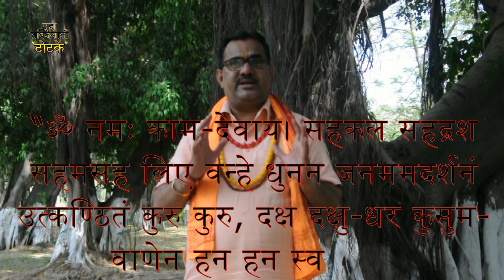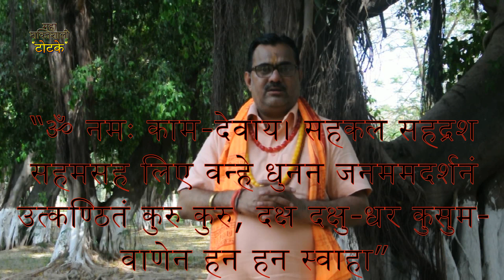Love Marriage Vashikaran Specialist | विवाह सम्बंधित सारी परेशानियों का एक मात्र समाधान Shadi Totke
Love Marriage Vashikaran Specialist | विवाह सम्बंधित सारी परेशानियों का एक मात्र समाधान MahaShaktishali Totke